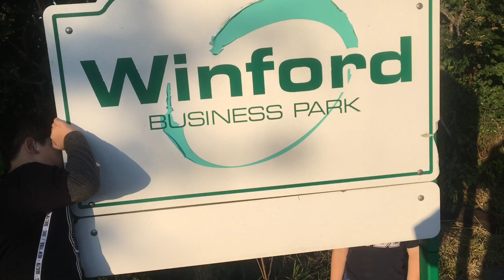Mikey's Vlog: Wallace and Gromit and Geocaching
Mikey takes us on a tour of some of the Wallace and Gromit (and Feathers McGraw) statues that were placed around Bristol as part of the "Gromit Unleashed 2" Art Trail. Plus we grab a few caches. :)